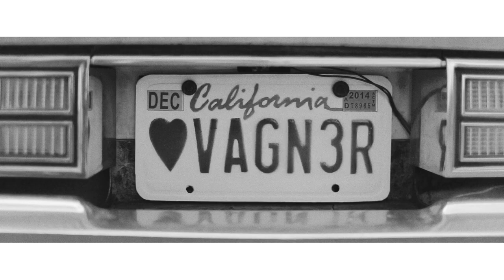VAGNER - Jeladó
hangfelvétel: Nortyx Audio
forgatókönyv: Vágner Mátyás
videó. 21Orban
Köszönet:
Borbély Vanda
Cseh Bettina
Lovretics Imola
Orbán Zalán
Orbán Koppány
A klipben egy Buick Skylark autót használtunk Felczán Tas jóvoltából.
Zenekarunk rockzenét játszik néhol rádióbarát poprock vagy fürgébb poppunk beütéssel. Magyar nyelvű, saját dalokból áll a repertoárunk.
Vágner Mátyás ének-basszusgitár
Kutas Balázs gitár
Bogdánfi Péter dobok
A felvételen Tárkányi Péter basszusgitározik.